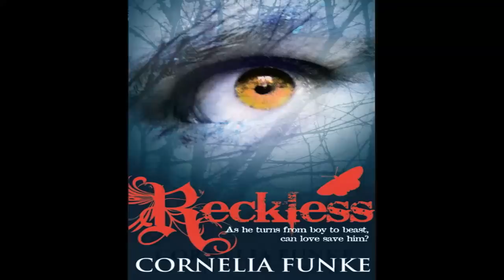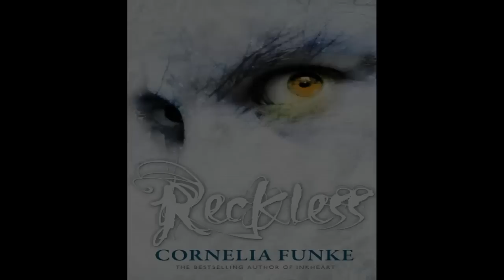Cornelia Funke in conversation with Nicolette Jones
Exclusive Books For Keeps interview with Cornelia Funke